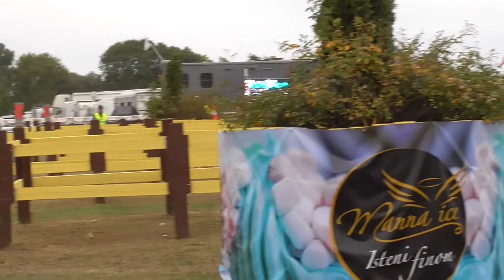WM Kisbér 2019 Yannik Scherrer Marathon Hindernis 4